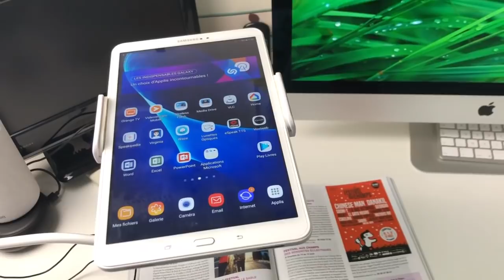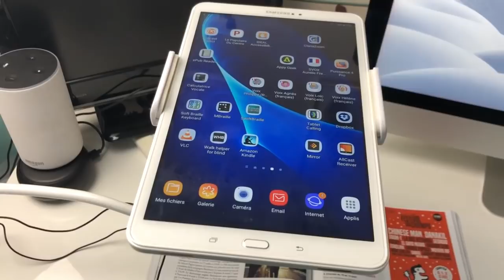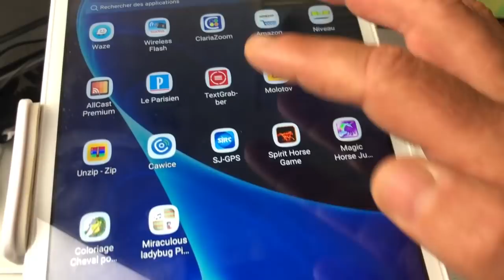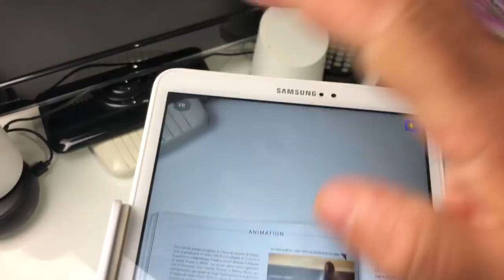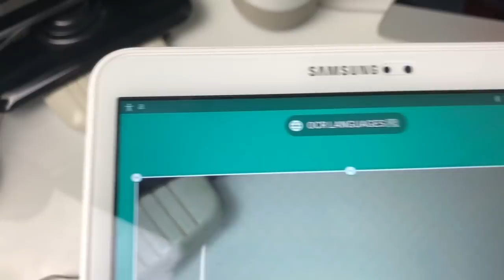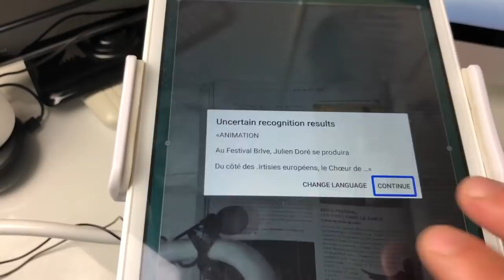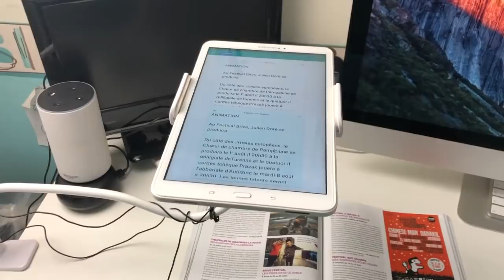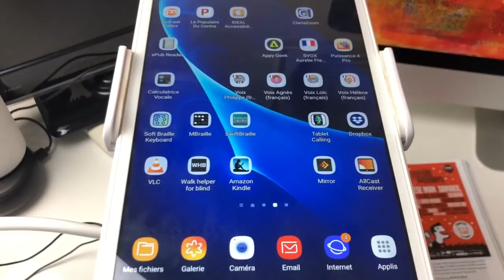Tuto Astuce Transformer Tablettes Et Smartphone En Scanner Portable iOS Android Avec TEXTGRABBER !!!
Salut voici une vidéo sur: une astuce vraiment cool transformer son smartphone ou sa tablette en un vrai scanner portable muni d'un OCR puissant pas trop cher mais efficace.
ABBYY TextGrabber sur les fragments de texte imprimés Numérisez volantes ou QR-code et transformer le résultat reconnu en action: appel, écrire, traduire, la navigation sur Internet ou sur une carte, créer des événements dans le calendrier, d'éditer, d'exprimer et de partager de quelque manière que pratique.

Lorsque vous pointez l'appareil photo à l'application de texte imprimé capture instantanément des informations et reconnaître sans une connexion Internet. Mode de reconnaissance unique en temps réel extrait des informations sur les langues 60+ non seulement des documents, mais aussi à toutes les surfaces.

“The Best Image-to-Text App for iPhone” by Adam Dachis, lifehacker.com
"The results get delivered relatively fast, which is great. A must have for students." by Christine Chan, appadvice.com
“Textgrabber is probably the best app which adds another function to your iPhone: a scanner.” by John Collin, The Irish Times

Fonctionnalités principales:
• Traduction en temps réel directement sur l'écran de l'appareil photo sans prendre de photos dans plus de 100 langues en ligne (traduction en texte intégral) et 10 langues hors ligne (traduction mot par mot).
• Mode de reconnaissance en temps réel innovantes basées sur la technologie digitalisation SDK ABBYY RTR texte imprimé directement dans l'écran de l'appareil photo sans prendre des photos.
• OCR sur 60+ langues, dont le russe, l'anglais, l'allemand, l'espagnol, le grec, le turc, le chinois et le coréen, sans connexion Internet.
• Tous les liens, les numéros de téléphone, adresses e-mail, adresse postale et date après la numérisation sont cliquables: vous pouvez cliquer sur le lien, faire un appel téléphonique, écrire email, trouver une adresse sur une carte ou ajouter un événement au calendrier.
• Vérificateur de codes QR.
• Le texte est reconnu et traduit son utilisation du système pour VoiceOver.
• Interface utilisateur conviviale pour les personnes ayant une déficience visuelle: Vous pouvez augmenter la taille des caractères et utiliser les invites audio pour éléments d'interface.
• La publication du texte dans une application installée sur un appareil dans le menu système.
• Toutes les données numérisées sont stockées dans l'histoire, où vous pouvez supprimer, modifier ou combiner.
Avec ABBYY TextGrabber facile à analyser et traduire:
• Tous les documents papier
• Tekst de l'écran du moniteur, TV, téléphone intelligent
• Recettes livres de cuisine
• Articles dans les magazines, journaux, livres
• Les étiquettes et les compteurs
• Instructions et manuels
• Composition de texte des produits sur l'emballage, et plus ...
Conseil de reconnaître:
Sélectionnez la langue de reconnaissance de texte approprié. Ceci est particulièrement important si elle est différente de la valeur par défaut de l'anglais et le russe.

Premium Account auto-renewable subscription allows to use all functions of this app. Subscription length period is 1 month. The subscription is automatically renewed at the end of the period unless you choose to cancel the subscription at least 24-hours before the end of the current period. Payment will be charged to your iTunes Account at confirmation of purchase. You can manage your subscription and switch off the auto-renewal by accessing your Account Settings after purchase. You cannot cancel the current subscription during the active subscription period.
FB.com/AbbyyMobile
VK.com/abbyylingvo
YouTube.com/AbbyyMobile

ABBYY TextGrabber est le meilleur et le plus rapide moyen de numériser, sauvegarder, traduire et se connecter à l'action, toute information imprimée!

Laissez une évaluation si vous avez aimé ABBYY TextGrabber . Merci!
 Plus
Nouveautés
Historique des mises à jour
11 juil. 2018 Version 6.8.6
Personal data protection is a high priority for us. In this release, we made changes in the app in accordance with the new General Data Protection Regulation (GDPR) in European Union law.
+ The Real-Time translation mode was improved when Voice Over enabled.
Major changes introduced in past releases:
+ Real-Time Translation can translate to 100+ languages online and 10 languages.